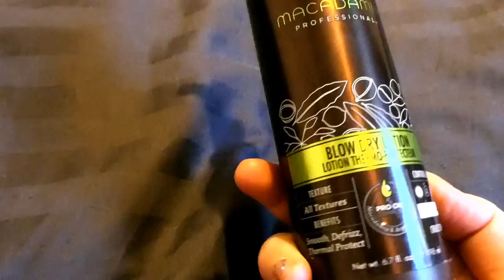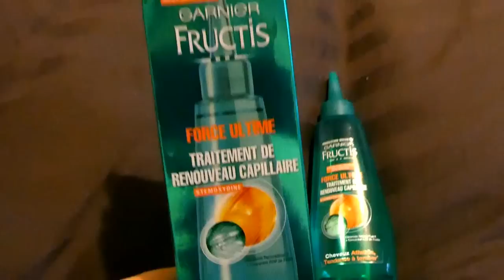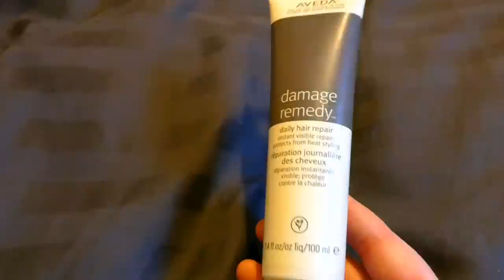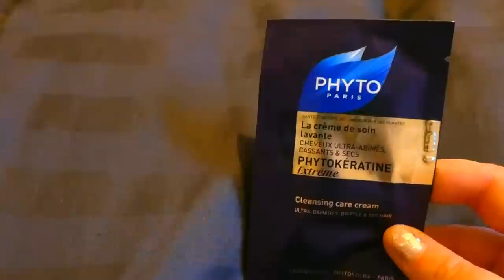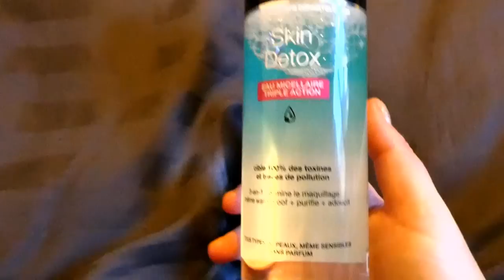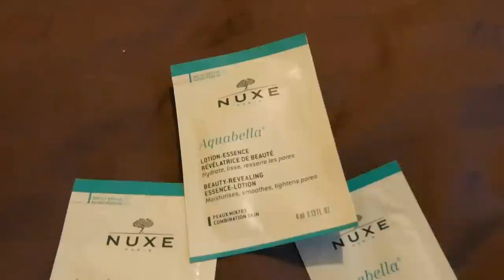OUVERTURE DE COLIS #5 : Merci Mathilde !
1 à 2 vidéos par semaines

Et pour nous soutenir nous et la chaîne d'avantage n'hésite pas a rejoindre la chaine en cliquant sur ce lien ⬇️

Vignette réalisée par VisuArt *

Dédicaces payantes avec tarifs au choix, partenariats ou autres demandes en Mp !